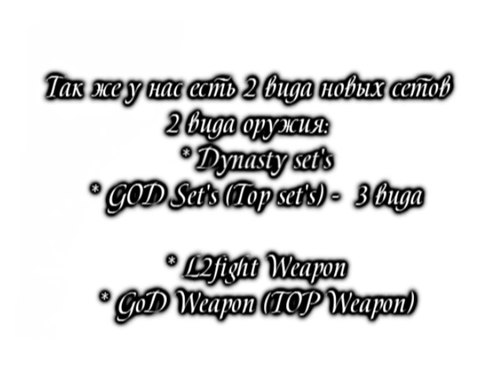l2fight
краткое описание сервера l2fight.ru